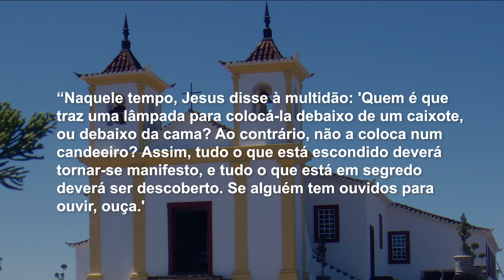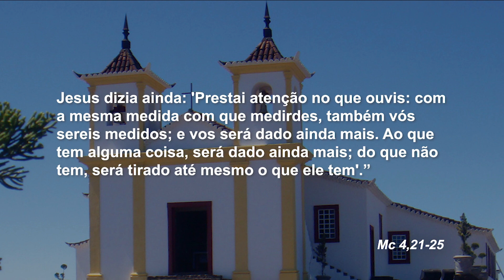Mãe Maria - 31/01/19